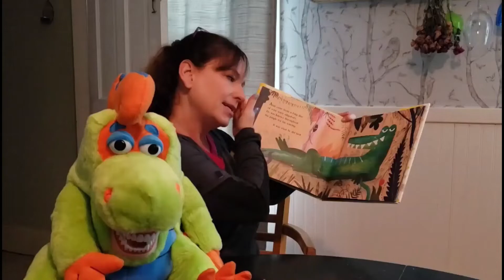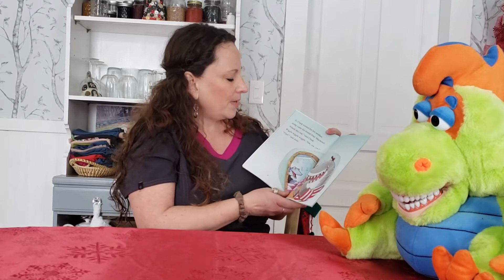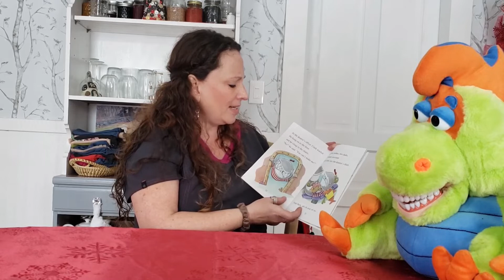"Clark the Shark" book, "Mask Mouth" and a STEM activity/game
Today we read, "Clark the Shark" Tooth Trouble written by Bruce Hale and Illustrated by Guy Francis. We discuss "Mask Mouth" and do a fun STEM craft/game